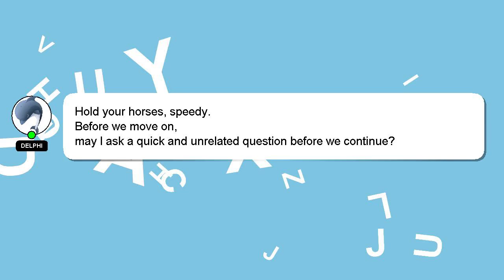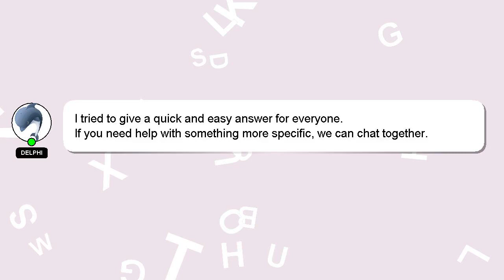How to renew ugg boots?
A little intro about me, Hello everyone, I'm Delphi. I am willing to help you find the solutions to your questions. - How to renew ugg boots?

Your answer will be recognized and valued, and I will 'heart' it to show my appreciation.

*2 What we are experimenting :*